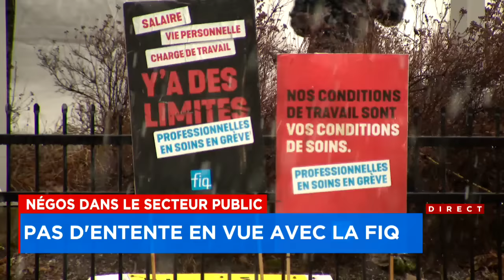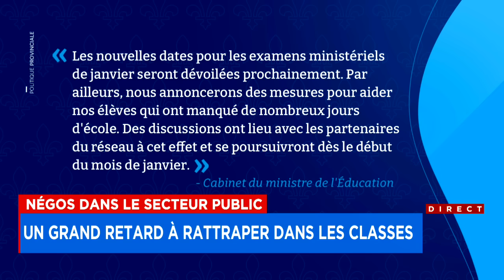Fin de la grève de la FAE: un grand retard à rattraper - Entrevue